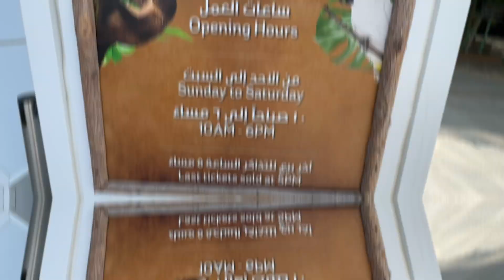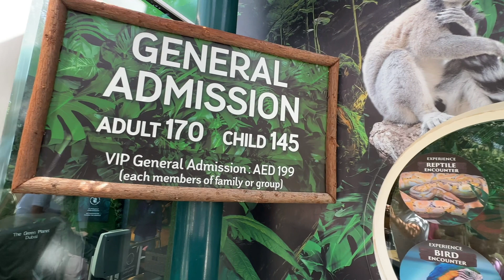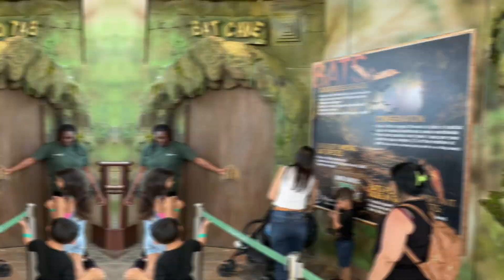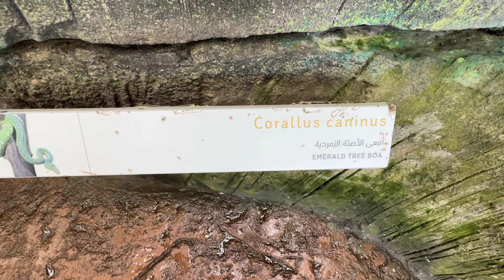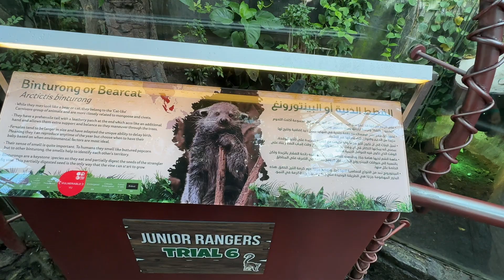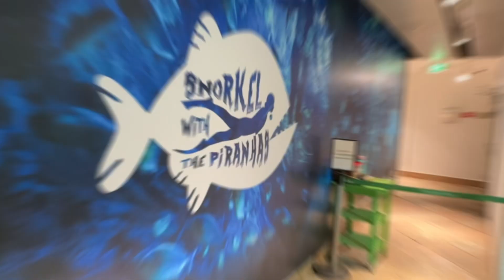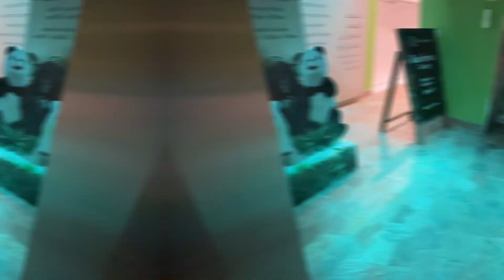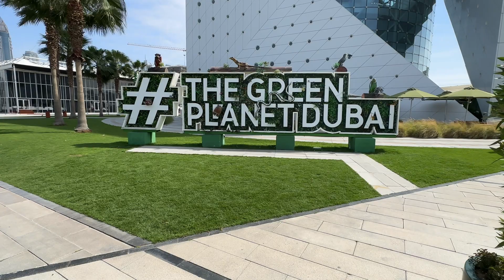The Green Planet Dubai 2023 | ذا جرين بلانيت عالم الغابات الاستوائيه في دبي